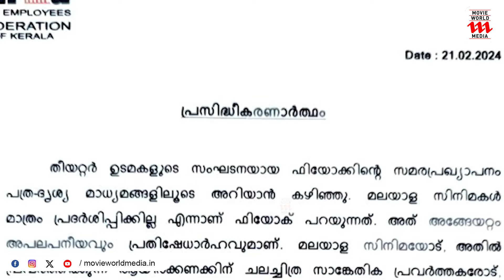ഫിയോകിന്റെ സമരം വിജയിക്കുമോ ? ഇനിയൊരു ചർച്ചയ്ക്ക് സാധ്യതയുണ്ടോ ? | FEUOK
|| ANTI-PIRACY WARNING ||